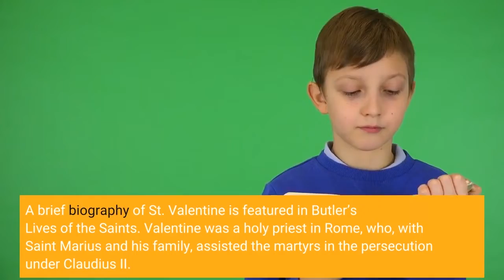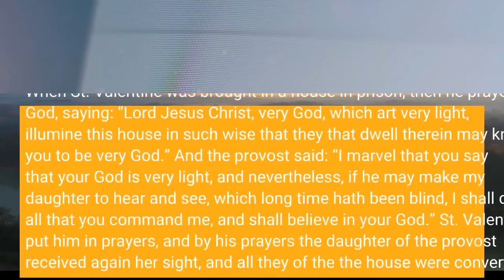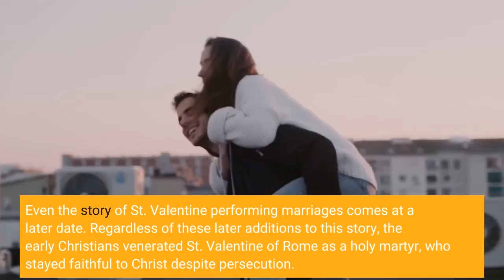Who was the real St Valentine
Valentine's Day celebrates the life of St. Valentine of Rome, a priest who was martyred on February 14. February 14 marks the popular holiday of Valentine’s Day, a day to show your love to someone special in your life. The reason it is called Valentine’s Day is because the Church used to celebrate the life of St. Valentine on this date. Who was St. Valentine? February 14 honors the memory of St. Valentine of Rome, a priest who was martyred on this day in the year 270. A brief biography of St. Valentine is featured in Butler’s Lives of the Saints. Valentine was a holy priest in Rome, who, with Saint Marius and his family, assisted the martyrs in the persecution under Claudius II. He was apprehended, and sent by the emperor to the prefect of Rome; who, on finding all his promises to make him renounce his faith ineffectual, commanded him to be beaten with clubs, and afterwards to be beheaded, which was executed on the 14th of February, about the year 270. Generally speaking, this is most of what we know about the real St. Valentine with any certainty. After his death many legends were composed about him. One of the earliest legends about his life is featured in the Golden Legend. When St. Valentine was brought in a house in prison, then he prayed to God, saying: “Lord Jesus Christ, very God, which art very light, illumine this house in such wise that they that dwell therein may know you to be very God.” And the provost said: “I marvel that you say that your God is very light, and nevertheless, if he may make my daughter to hear and see, which long time hath been blind, I shall do all that you command me, and shall believe in your God.” St. Valentine put him in prayers, and by his prayers the daughter of the provost received again her sight, and all they of the the house were converted. After, the emperor cut off the head of St. Valentine, the year of our Lord two hundred and eighty. It wasn’t until much later that St. Valentine was associated with lovers, and the invention of the modern-day celebration of Valentine’s Day. Even the story of St. Valentine performing marriages comes at a later date. Regardless of these later additions to this story, the early Christians venerated St. Valentine of Rome as a holy martyr, who stayed faithful to Christ despite persecution.